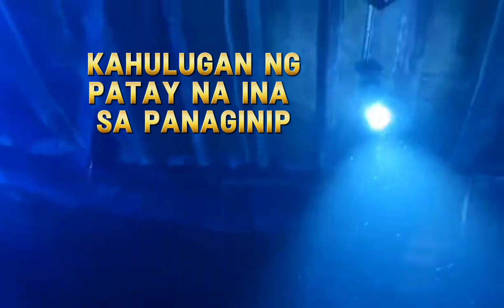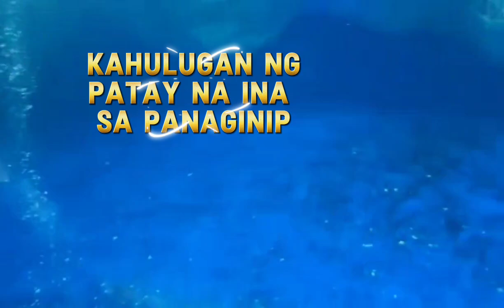KAHULUGAN NG PATAY NA INA SA PANAGINIP